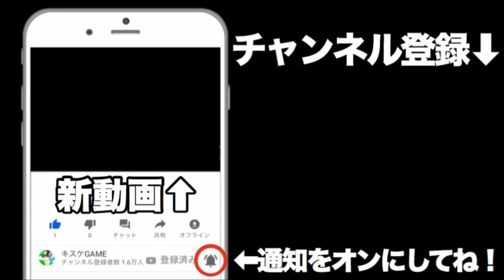【ドラゴンボールレジェンズ】やばいブロリーパーティーが完成してしまう。【DBLegends】